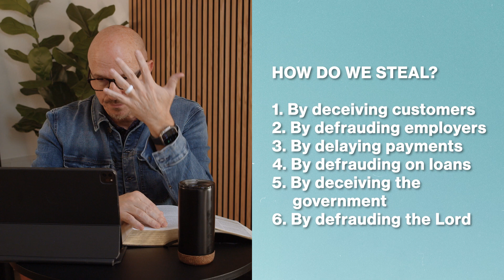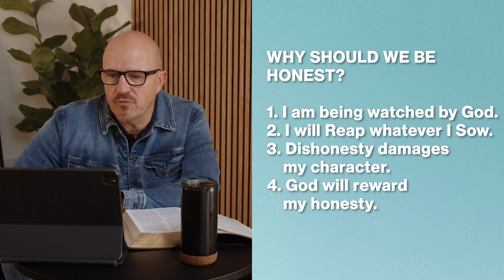Building Strong Families Groups | Week 8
This online service is being streamed from Christian World Church, a thriving church based in Richardson, Texas.

YOU CAN GIVE BY...
Texting MyNextYes to 97000 and following the prompts

IN NEED OF PRAYER?